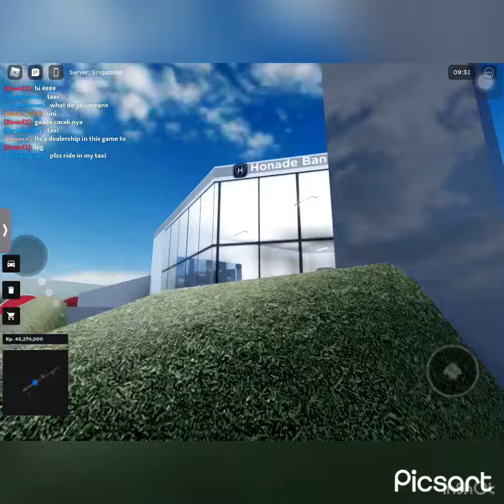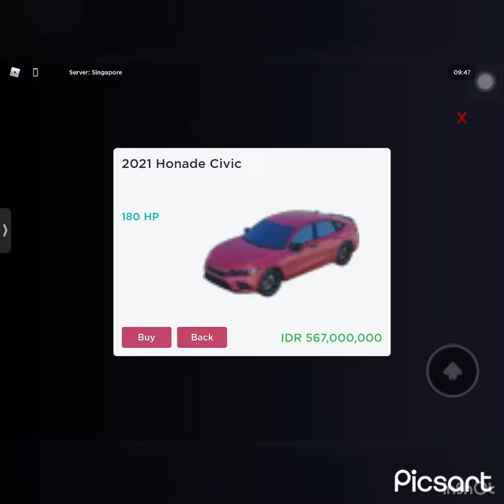Honade Delearship Tour (Car Driving Indonesia Revamp)